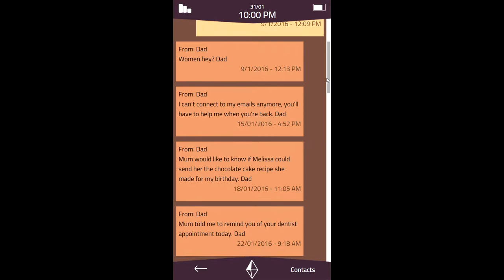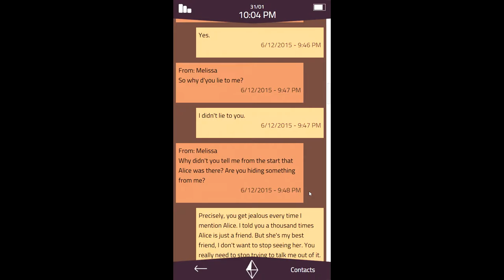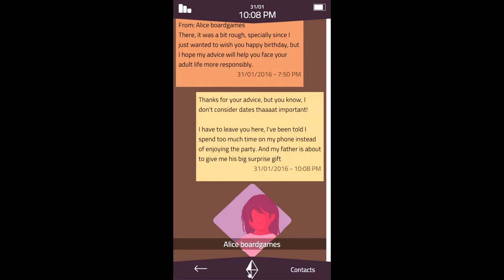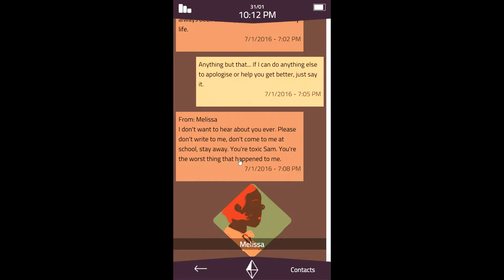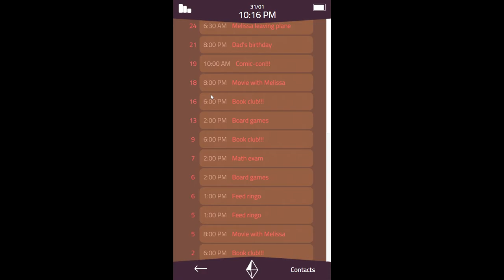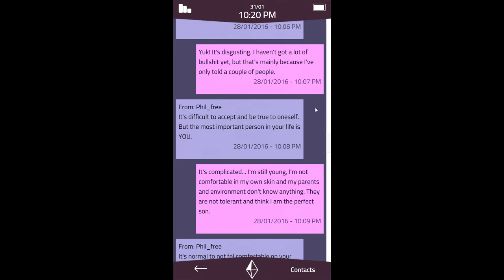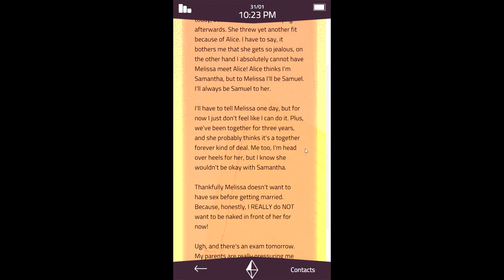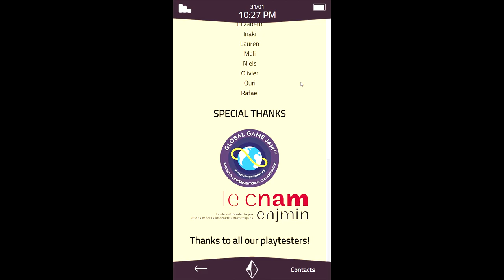A Normal Lost Phone!! Lets Play Playthrough!!! Amazing game!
A Normal Lost Phone, an interesting game with a LGBT narrative made for the Global Game Jam 2016, has you exploring a cell phone you have found and attempting to discover what happened to its owner.

Link to the game below!!
vvvvvvvvvvvvvvvvvvvvvvvvvvvvvvvvvvvvvvvvvvvvv